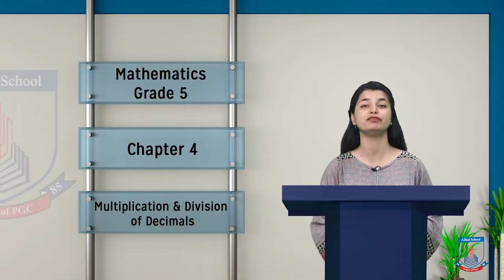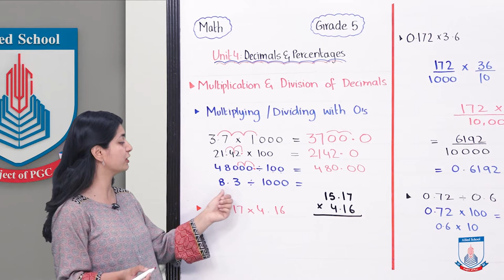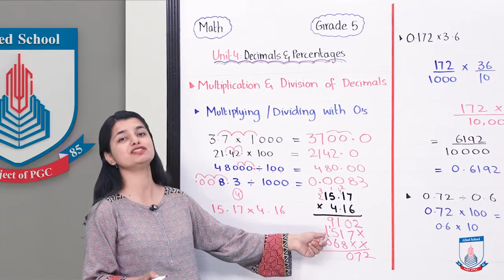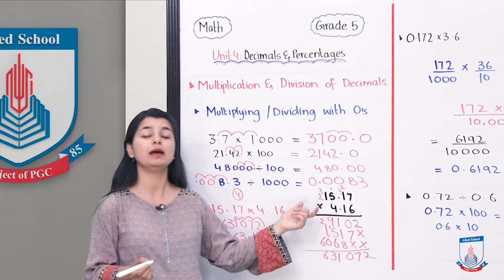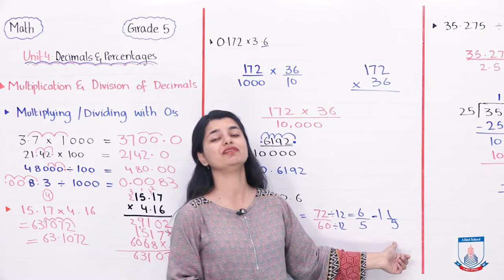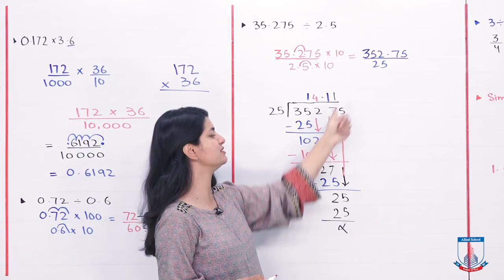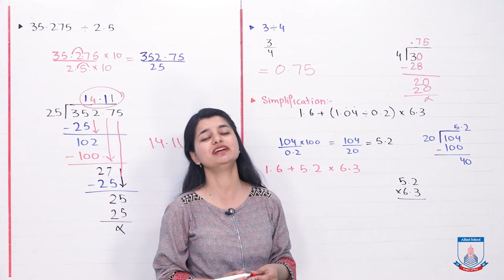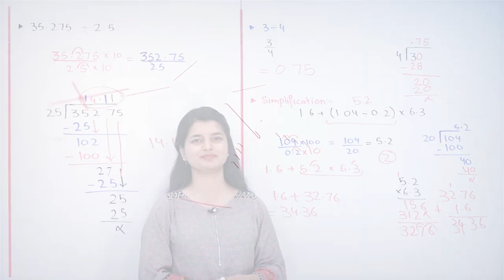Class 5 - Mathematics - Chapter 4 - Lecture 4 - Multiplication&Division of Decimals - Allied Schools